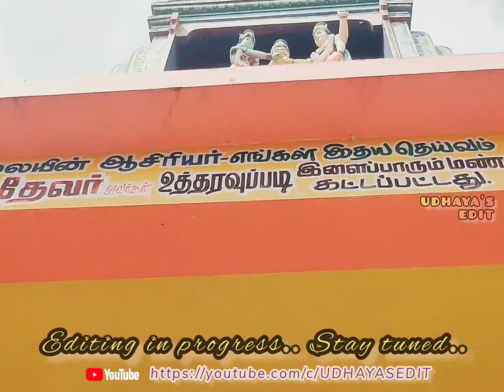Marudhamalai Temple | Murugan temple | Watsapp status video | Devotional video | Lord Murugan